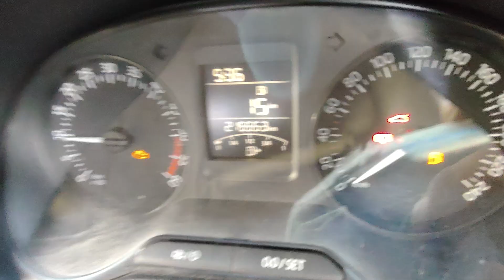2017 Skoda Rapid 1.6 MPI Active Tirunelveli